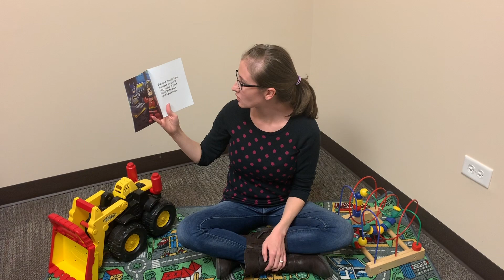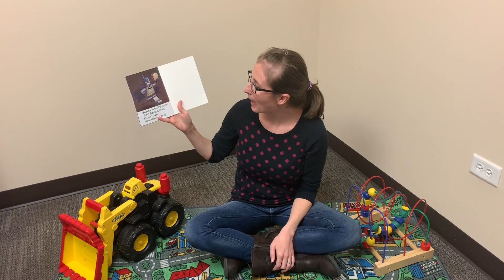Apple Academy Circle Time #10